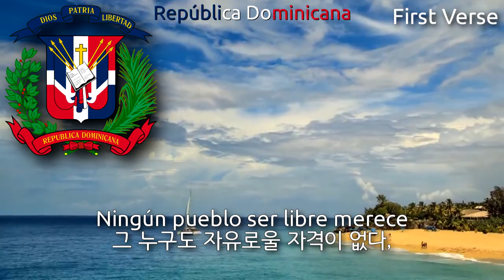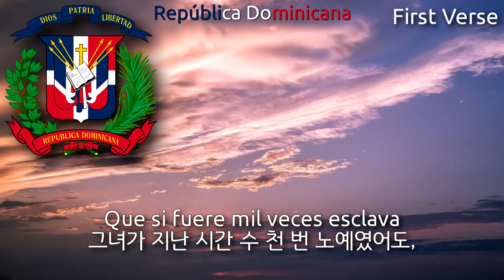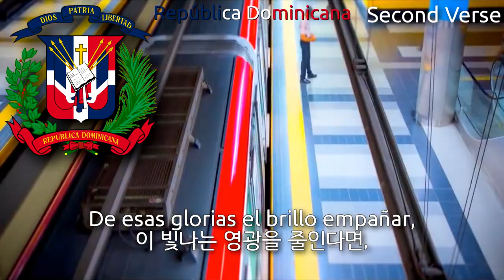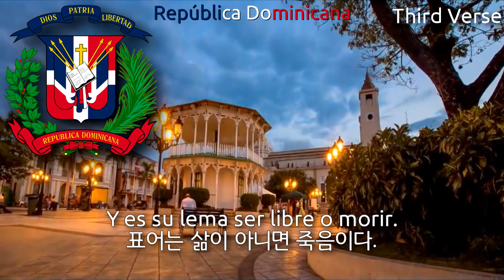National Anthem of Dominican Republic - Quisqueyanos Valientes (도미니카 공화국의 국가)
Used Videos
1. Dominican Republic - Time Lapse
2. Dominican Republic Economy - Life in Santo Domingo city tour _ Time Lapse video